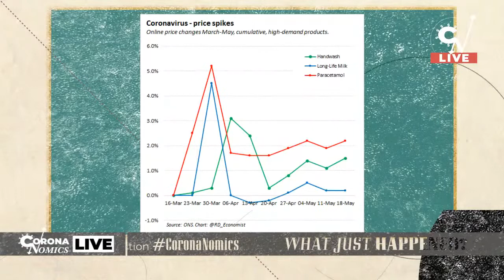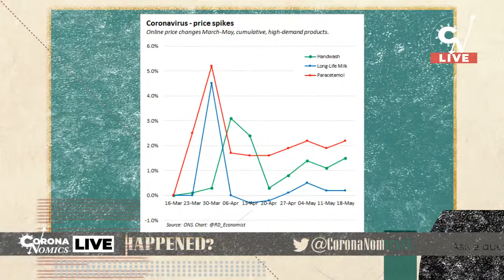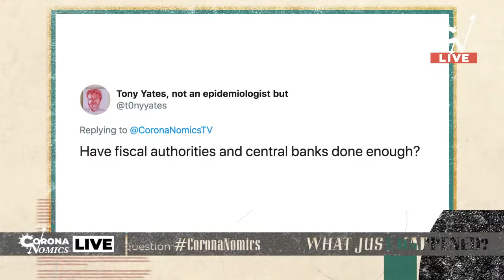Miatta Fahnbulleh and Richard Davies talk Covid and the economy | What Just Happened? Live!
What are your burning questions about economics of coronavirus?

We have a live show every Thursday where top economists will answer your questions about the last seven days in Coronanomics news.

This episode features Miatta Fahnbulleh Chief Executive of the New Economics Foundation and economist Richard Davies.

You can send us your burning questions to us via @CoronaNomicsTV